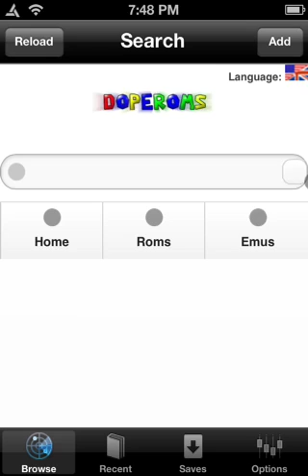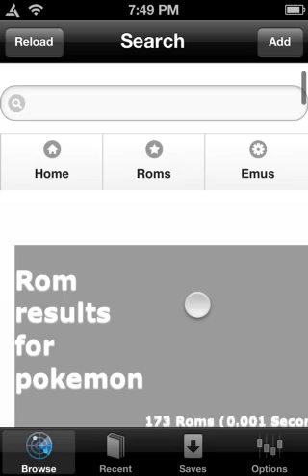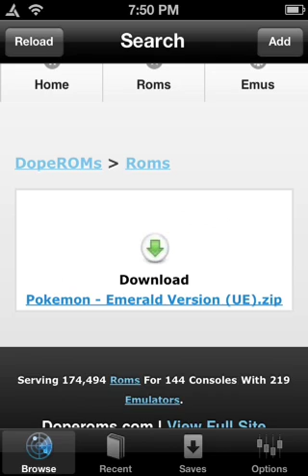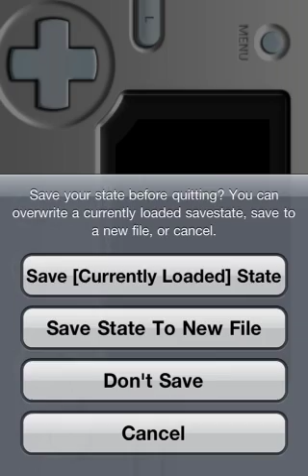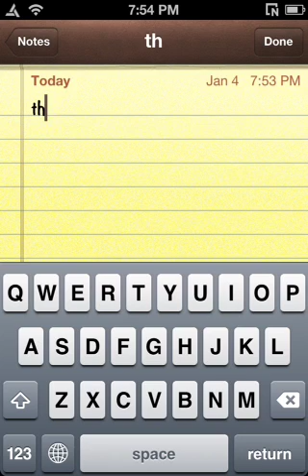How to download pokemon emerald to ipod or iphone from gpsp